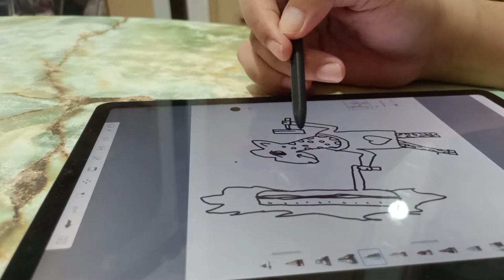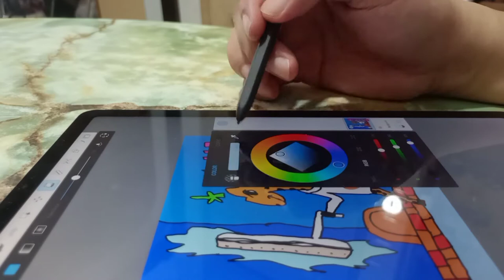Drawing a giraffe on Samsung Tab S6 Lite